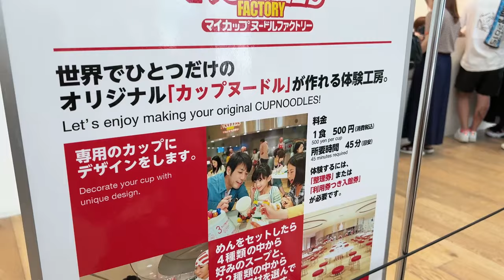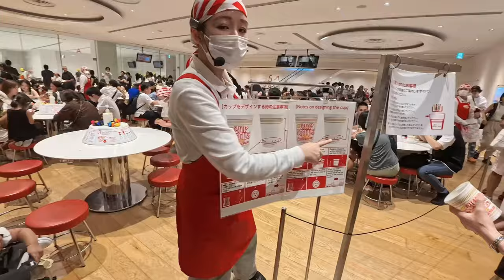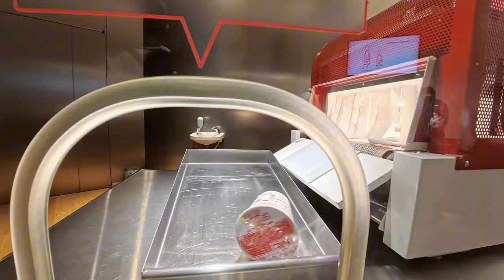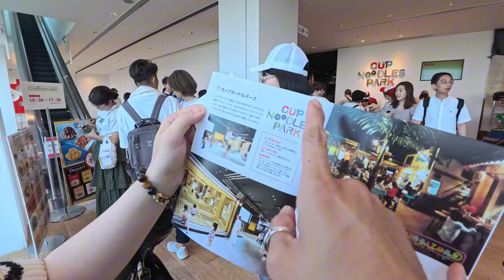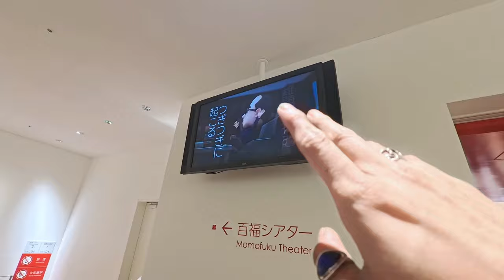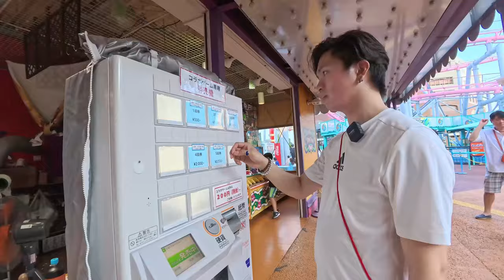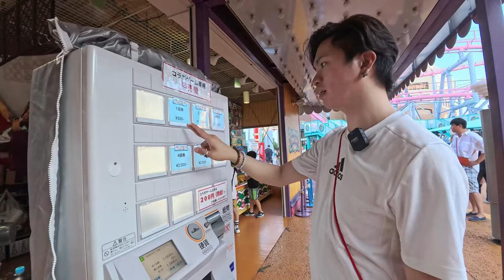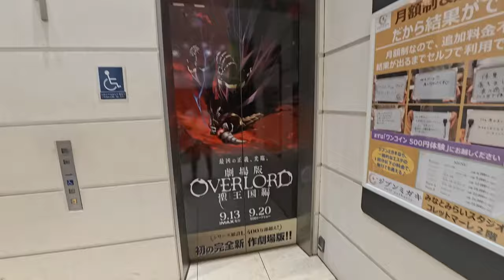UNIQUE JAPAN EXPERIENCE | Gumawa ng Sariling Cup Noodles!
Join me on this exciting journey through Tokyo and beyond! 🌟